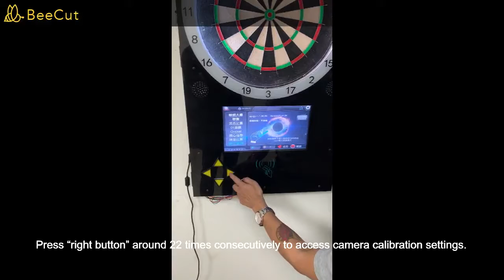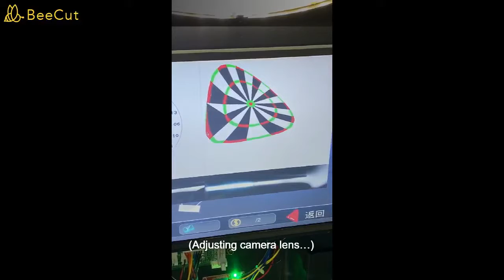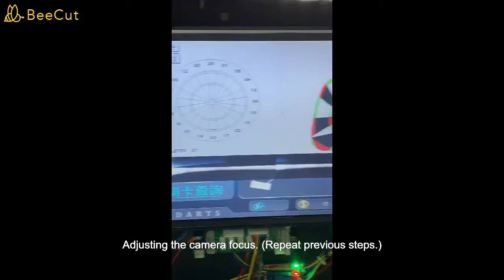Vdarts Steel Kalibrierung Teil 12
Kamera Focus Linse scharf Einstellungen.
Der Vdarts Steel hat oben links und oben rechts je 2 Kameras. Gfs. müssen die Kamera Linsen neu scharf gestellt werden.